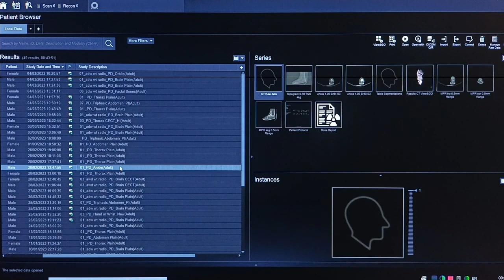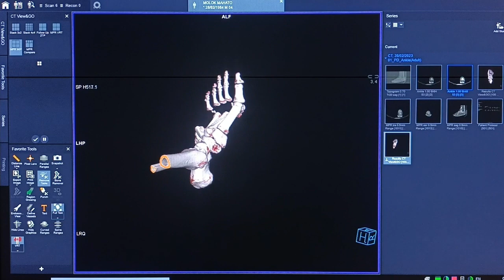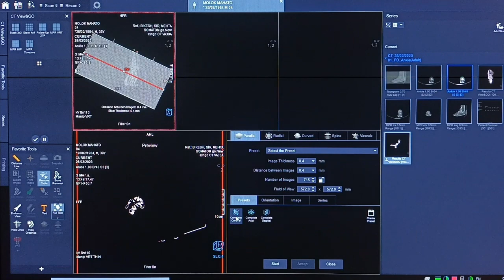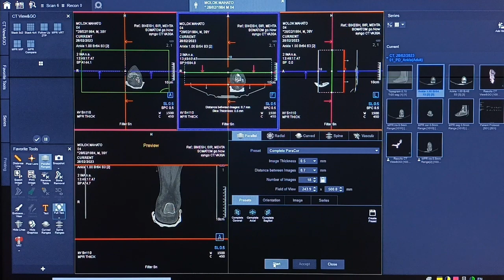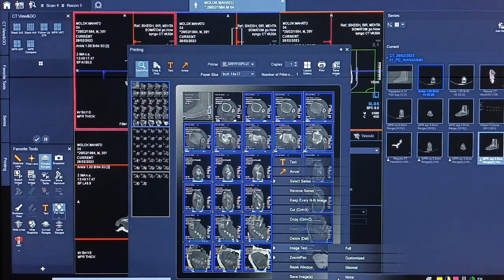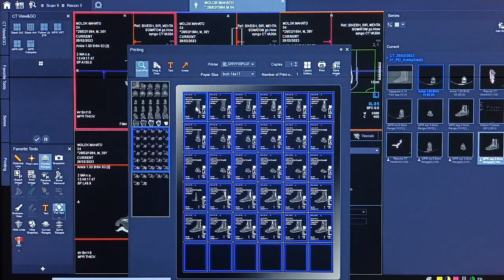3D ct foot filming @SiemensKnowledgeHub machine | ct foot and ankle joint filming axil, sag , cor hindi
Ct foot and ankle joint ki 3d image | ct foot and ankle joint  filming  axil , sag , cor hindi